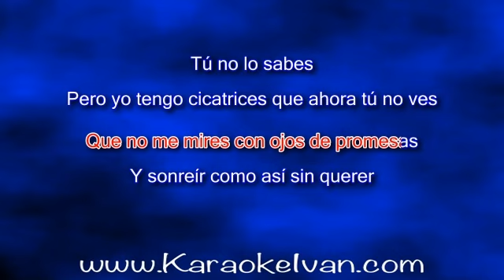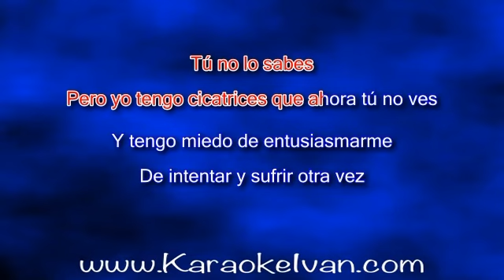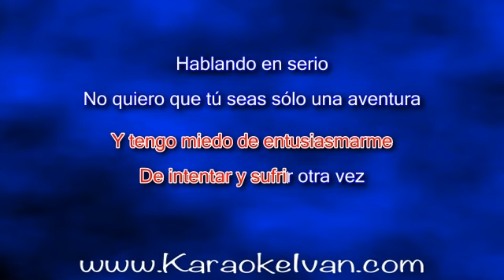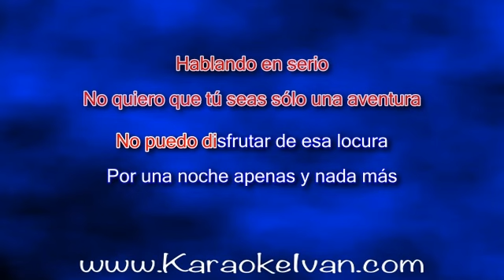Jesse Bad - Hablando en Serio KARAOKE